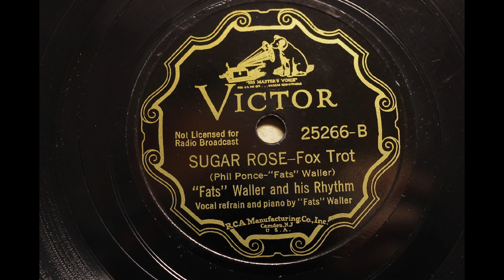FATS WALLER & HIS RHYTHM { SUGAR ROSE } 1936.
Victor 25266B
FATS WALLER & HIS RHYTHM
SUGAR ROSE
MX; 98895-1

FATS WALLER AND HIS RHYTHM: Herman Autrey, t / Gene Sedric, cl, ts / Fats Waller, p, cel, v / James Smith,
g / Charles Turner, sb / Yank Porter, d. New York, February 1, 1936.